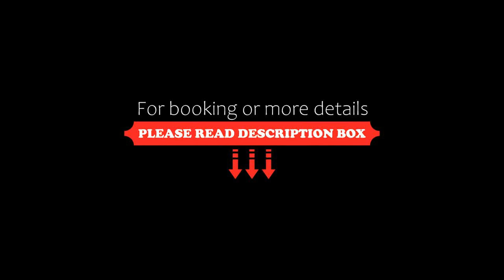Aparthotel Pfeffermühle, Ramsau am Dachstein, Austria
About Property:
Located right next to the slopes and cross-country ski runs of the Ramsau Ski Area, Aparthotel Pfeffermühle offers an indoor pool and a spa area. The spacious rooms all have a balcony overlooking the mountains.
Featuring bright wooden furniture and floors, the rooms include a flat-screen satellite TV, a minibar, and a safe. Bathrooms include bathrobes, slippers, and a hairdryer.
Spa facilities includ...
Property Type: Hotel
Address: Schildlehen 104, 8972 Ramsau am Dachstein, Austria
Searching For
1. Aparthotel Pfeffermühle - Ramsau am Dachstein - Austria
2. Aparthotel Pfeffermühle - Ramsau am Dachstein - Austria Address
3. Aparthotel Pfeffermühle - Ramsau am Dachstein - Austria Rooms
4. Aparthotel Pfeffermühle - Ramsau am Dachstein - Austria Amenities
5. Aparthotel Pfeffermühle - Ramsau am Dachstein - Austria Offers and Deals
Audio Credit:
Track Title: Blank Slate
Artist: VYEN